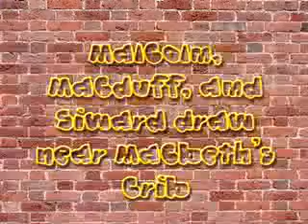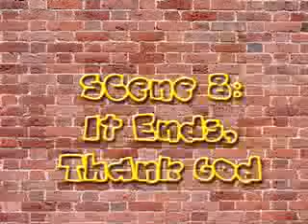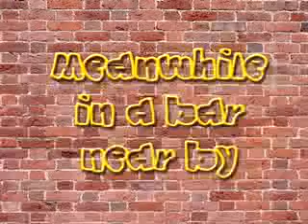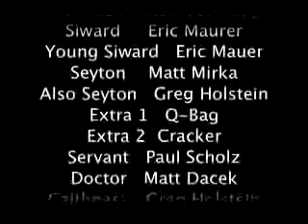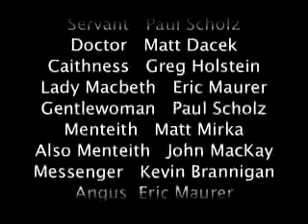Macbeth 2007 (Part 3)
part 3 of matt's macbeth project